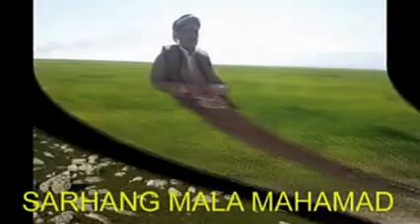حه‌يران / احمد سيبيراني / داناني سه‌رهه‌نگ مه‌لا محمد بنديان